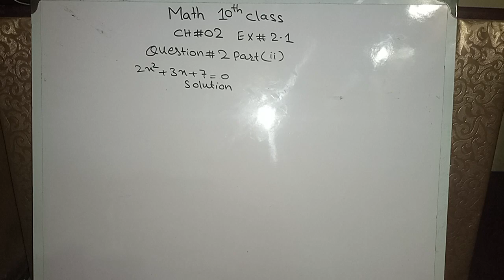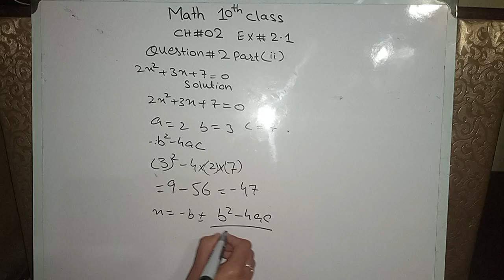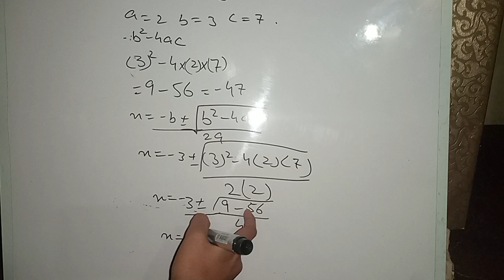10th mathematics chapter#2.Exercise#2.1#question no 2part#2